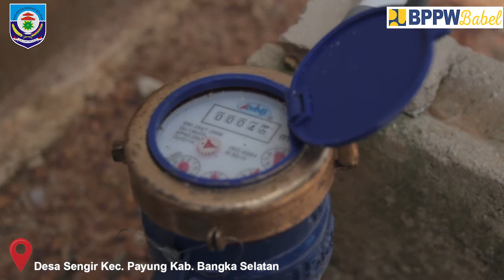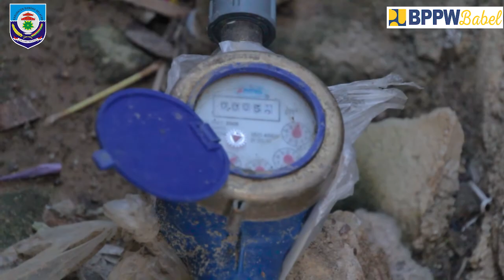Desa Sengir | Testimoni Keberfungsian & Kebermanfaatan Kegiatan PAMSIMAS III TA. 2017